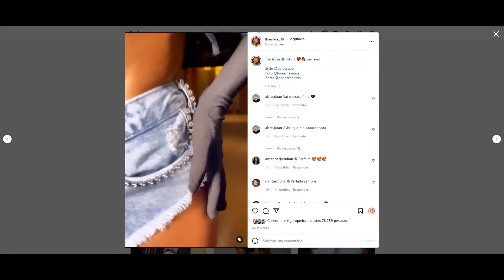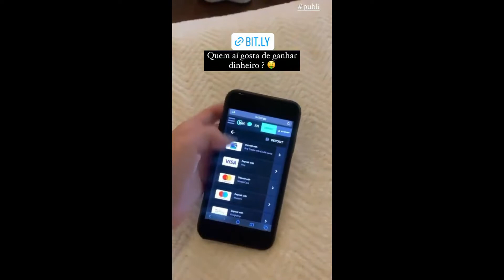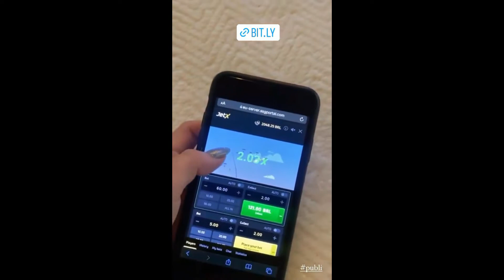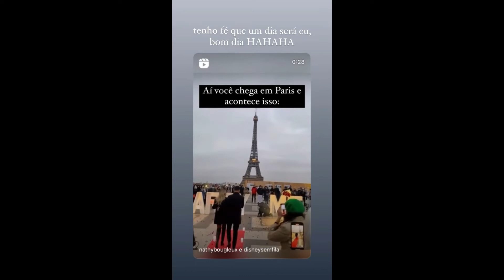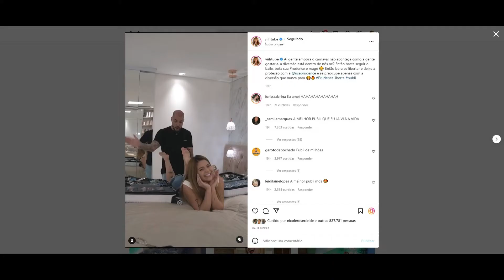STORIES DA THAIS BRAZ E VIIHTUBE 26/02/2022